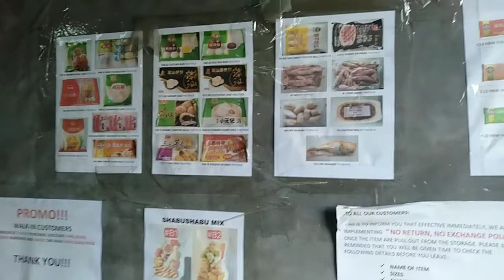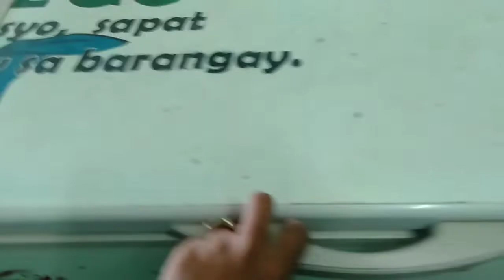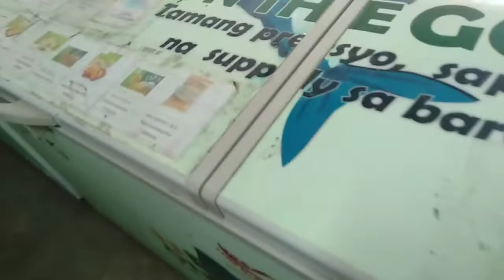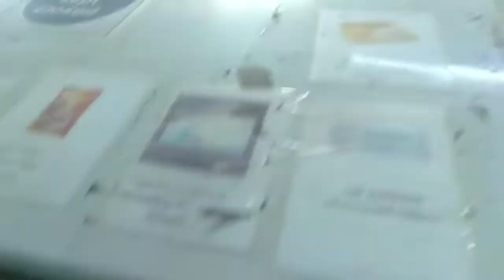FROZEN TUNA FISH 🐟🐟 BUNAWAN DAVAO CITY 🌆